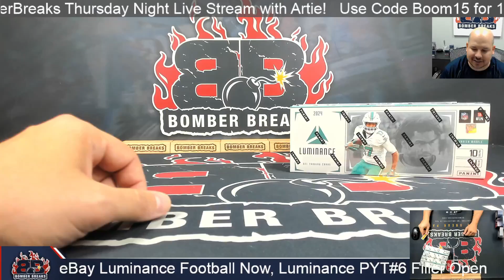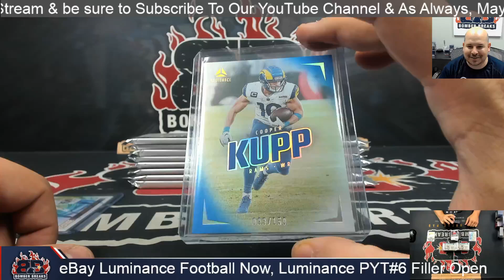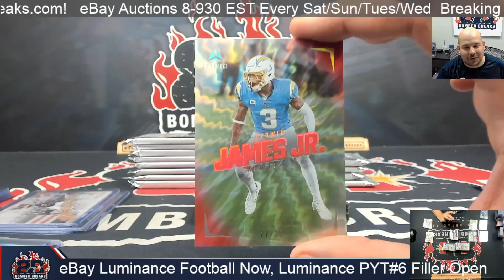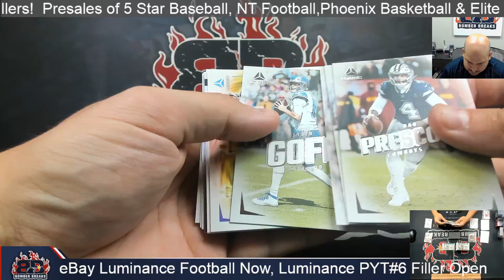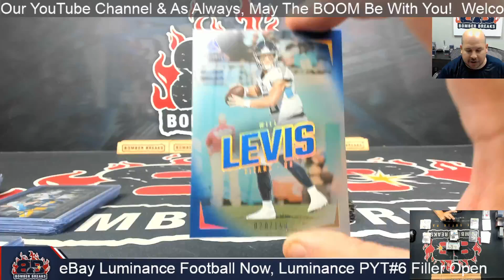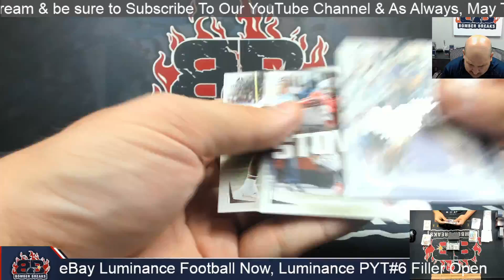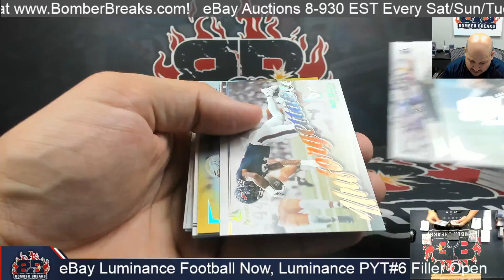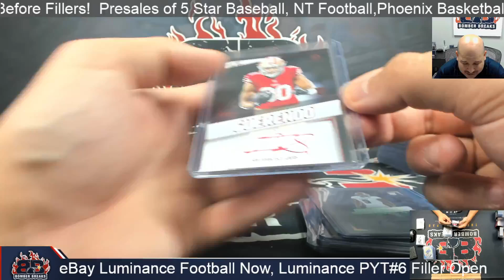eBay Thursday 2024 Panini Luminance Football 4 Box Break 9 26 24